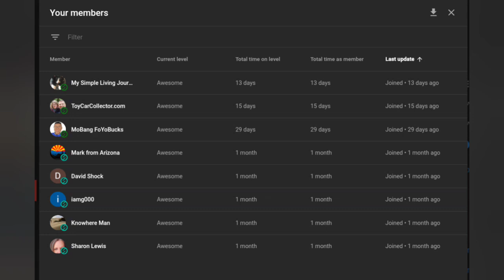Waiting for my Ship to come in! Van Life Texas Coast! ⛵🚐😁👍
send $4 with your name and address and I'll mail it out to you thanks!

If you find value in my content, Please consider joining the channel! Simply click the join button under the video.